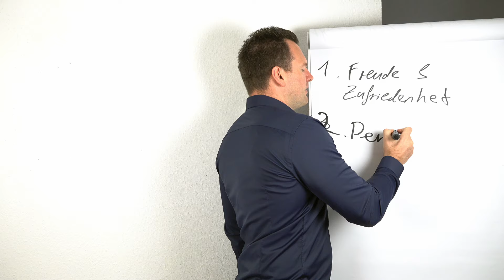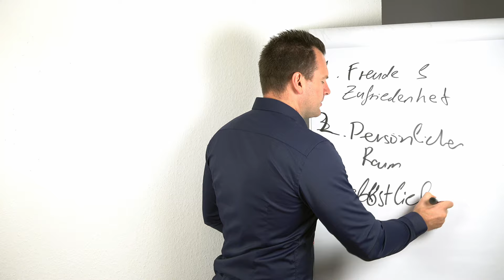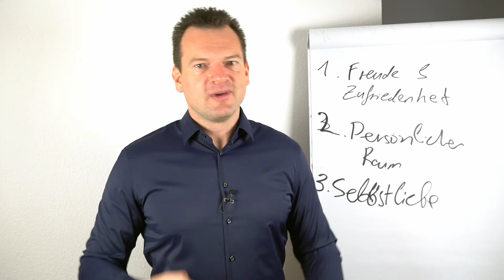Er wird nur noch an dich denken! (3 Tipps)